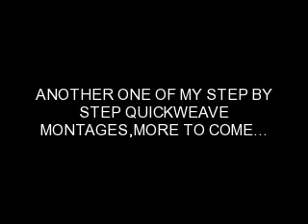My step by step quickweave montage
ANOTHER STEP BY STEP QUICKWEAVE MONTAGE DONE BY JOYCE